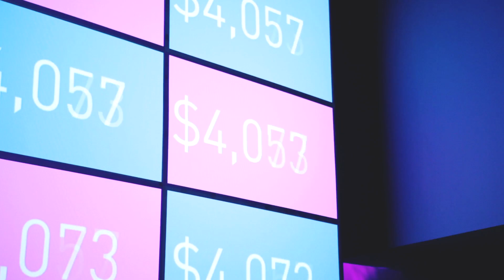Culture Stories: Romans Bible Translation